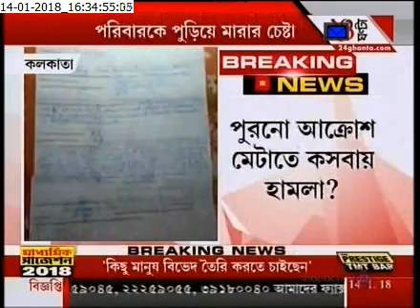Miscreant attacked on a family at kasba